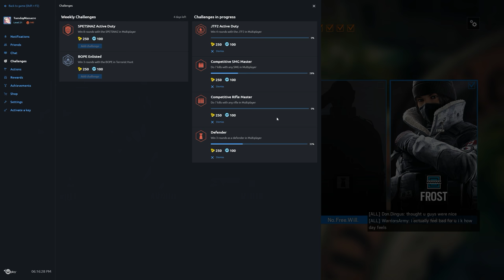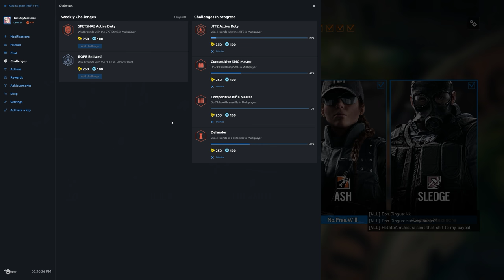Rainbow Six Siege + Part 938 + Club House TDM Secure Area + pcgaming crew